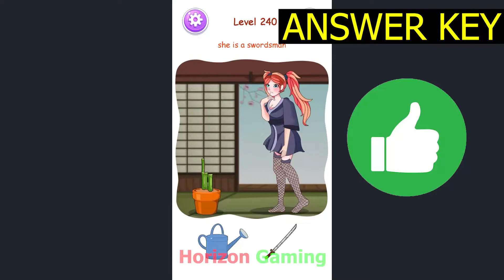Brain Test: Nurse Story Puzzle LEVEL 240 She is a swordsman - Gameplay Walkthrough Android IOS